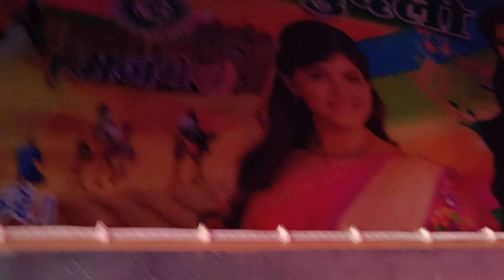तूफानी अंदाज़ में गब्बर डीजे गुदली !! Viral dj remix songs !! Gabbar Dj viral Dance video !! dj song